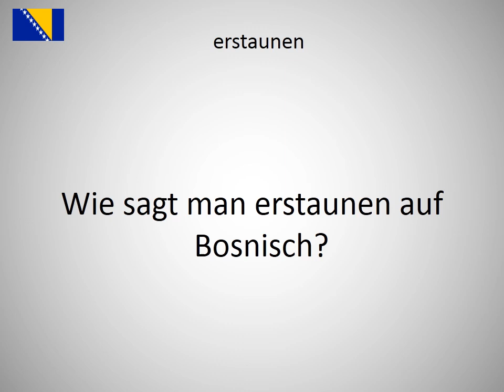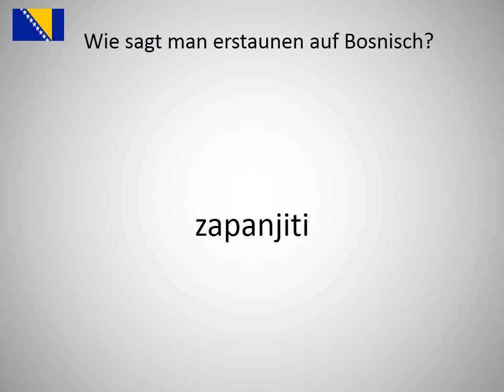Wie sagt man erstaunen auf Bosnisch?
Wie sagt man erstaunen auf Bosnisch? Lerne die Aussprache von erstaunen!